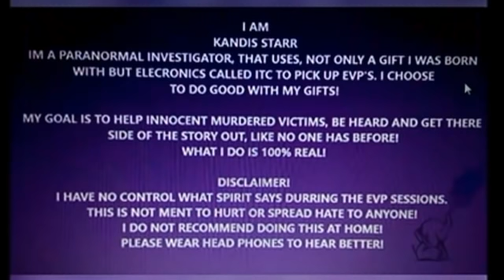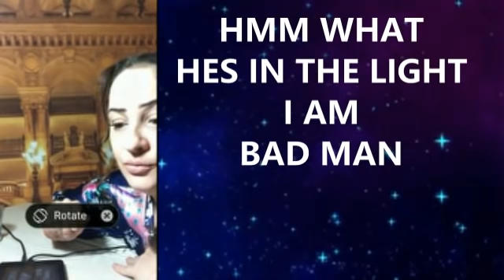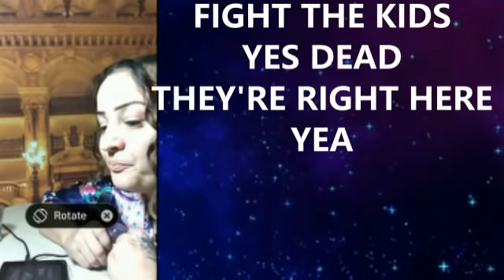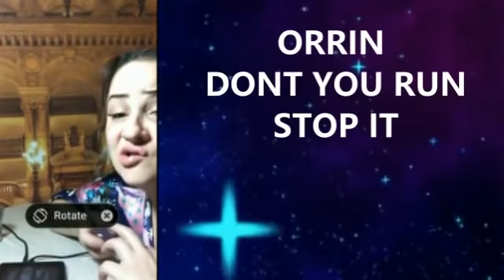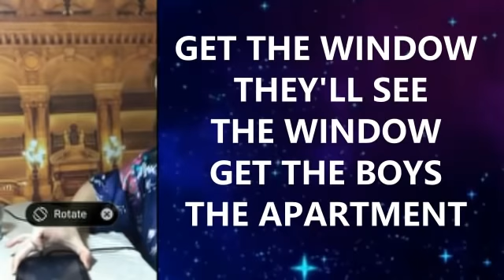SPIRIT TELLS Secrecy 🍕🤫 “ THE WHOLE TIME” WHERESTHEBOYS 👀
I am
Kandis Starr
I am a paranormal investigator that uses not only gifts i was born with but electronics called ITC to pick up Evp's. I choose to do good with my gifts.
My goal is to help innocent murdered victims get their story out like no one has before!
What i do is 100% real!
15 MINUTES 15 $
30 MINS 30$
60 FOR 60
THEN EMAIL YOUR PHONE NUMBER NAME AND AMOUNT SENT
I WILL CONTACT YOU BACK

EVP READINGS
3 MINUTES 78$
5 MINUTES 125$
7 MINUTES 170$

THEN EMAIL YOUR PHONE NUMBER
 NAME AND AMOUNT SENT